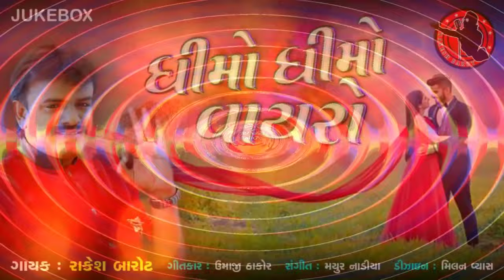Fara rara farke Re Janudi tari odhni || Rakesh barot new Gujarati song || SR Gujarati